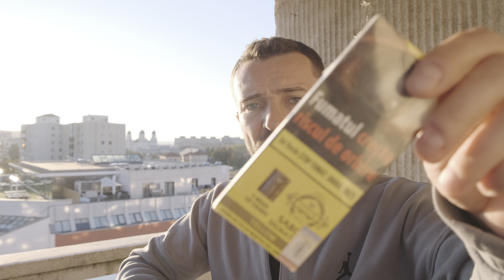CIGARILLOS WEEK: AMBASCIATOR ITALICO IL BUTTERO - O Imitatie La TOSCANELLO De 2 Lei